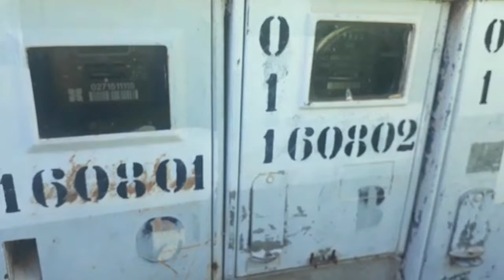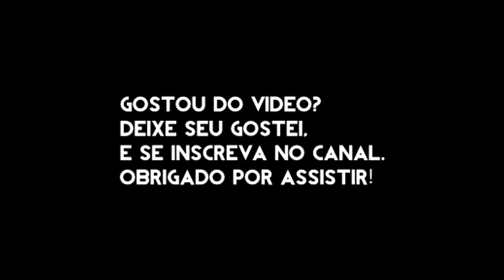Abelhas sem ferrão na cidade, existem? (Vídeo 1 - Abelhas da cidade)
Olá! Neste vídeo mostro enxames de abelhas sem ferrão(nativas) na cidade, que foi o que me incentivou a começar a armar iscas na cidade.